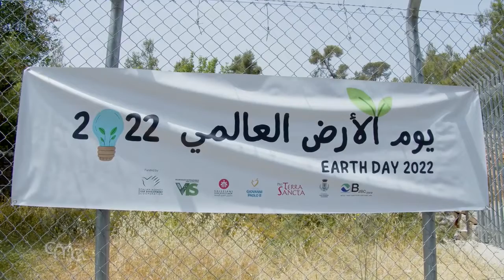Copiii și mediul înconjurător o speranță pentru Palestina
Pe 13 mai, în Beit Jala, a fost sărbătorită Ziua Pământului și a fost inaugurat un loc de joacă pentru copii în zona mănăstirii de la Cremisan.